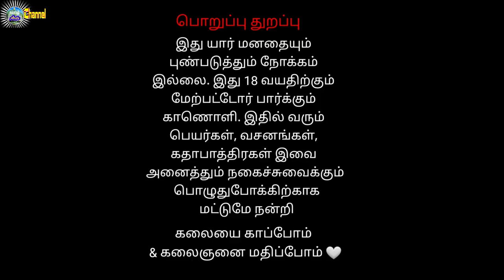Tamil Therukoothu| வாலி மோட்சம் | Annamalaiyar Nadaga Shaba | vali mootcham Part 2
Tamil Therukoothu | பழையனூர் |  Annamalaiyar Nadaga Shaba |  vali mootcham Part 2